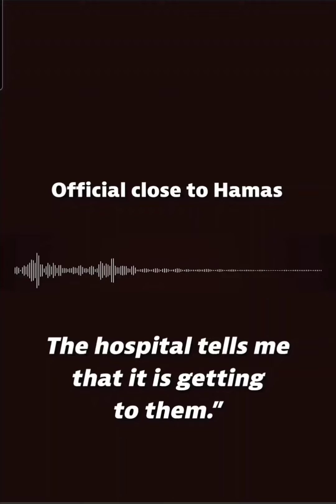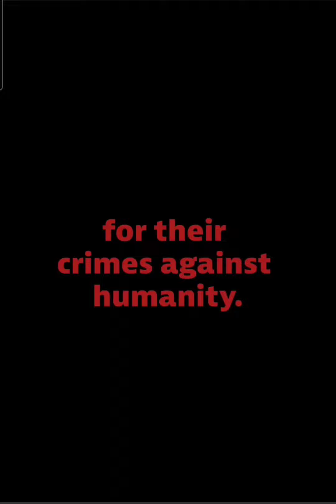Is there a real Fuel crisis in Gaza?🤔